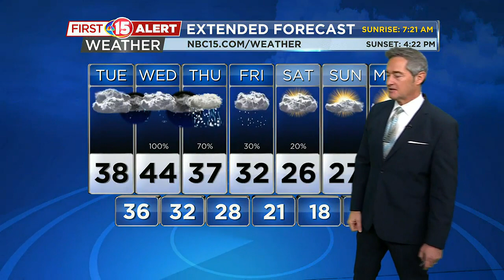Major Storm to Impact the Region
Mainly Rain for Southern Wisconsin